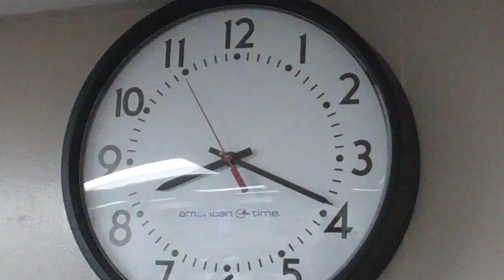Silent Film Serena